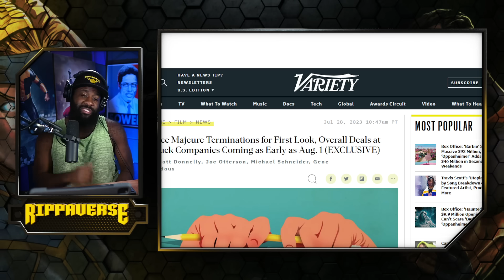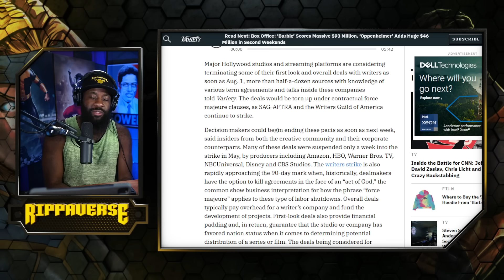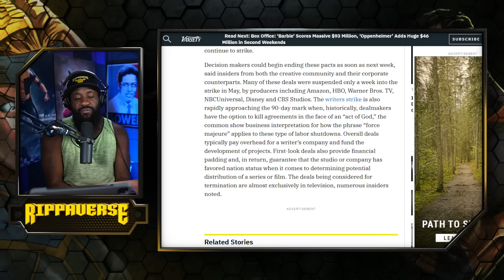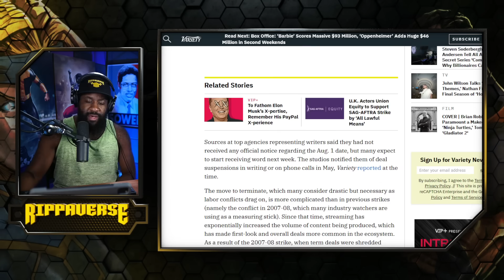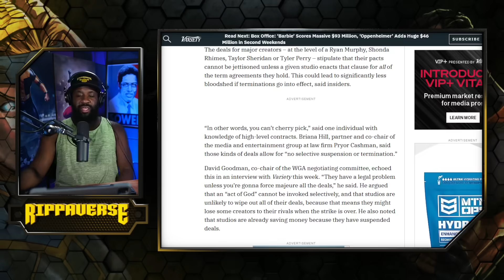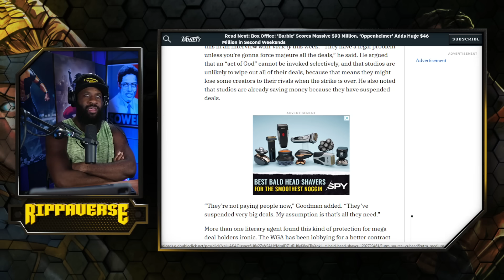You may end up having to eat your cat's food...